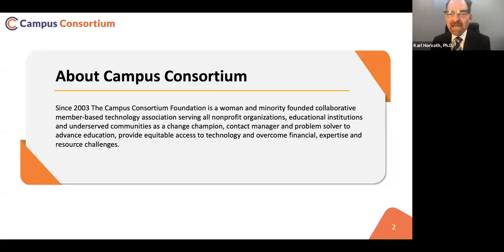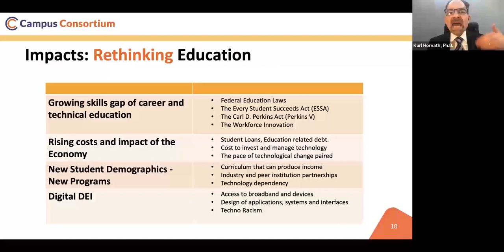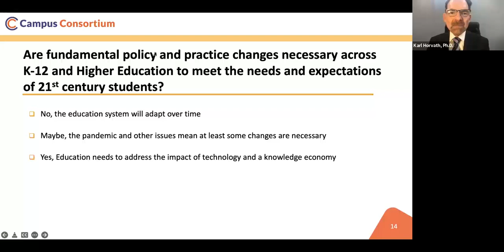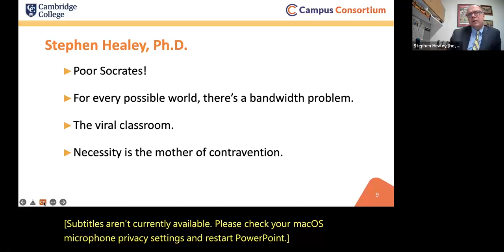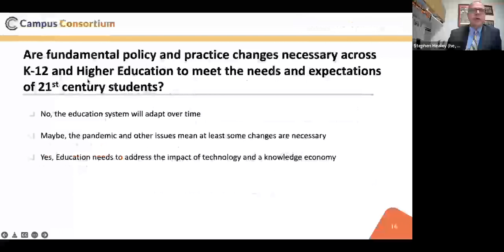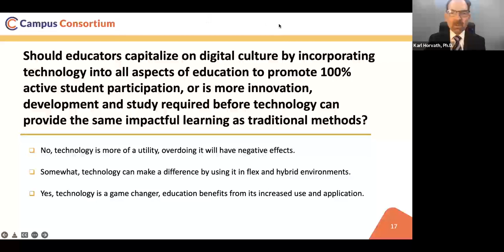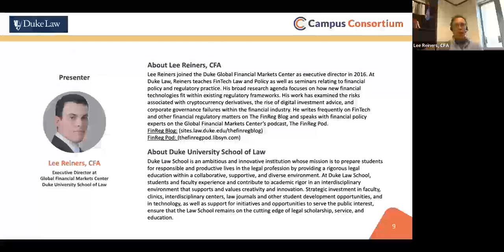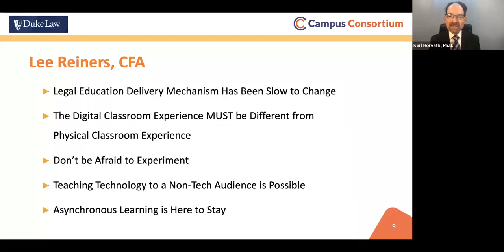EdTalk on Rethinking Student Learning and Engagement: Technology and Education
Educational institutions changed from a physical place with classrooms and residence halls to flexible learning spaces and hybrid environments. Student learning and engagement with faculty and staff occurs in on ground and online environments. Due to the advances and availability of technology, how we communicate, work, learn and live changes with each new generation. To meet the student expectations of today, educational institutions are modifying services and expanding the mission of colleges, universities and school districts. How is the education sector responding to effectively engage students and fulfill a contemporary educational mission? This EdTalk featured experienced academic executive leaders who discussed the impact of technology on student learning and engagement.

About Panelist:

Lee Reiners: He joined the Duke Global Financial Markets Center as executive director in 2016. At Duke Law, Reiners teaches FinTech Law and Policy as well as seminars relating to financial policy and regulatory practice. His broad research agenda focuses on how new financial technologies fit within existing regulatory frameworks. His work has examined the risks associated with cryptocurrency derivatives, the rise of digital investment advice, and corporate governance failures within the financial industry. He writes frequently on FinTech and other financial regulatory matters on The FinReg Blog and speaks with financial policy experts on the Global Financial Markets Center’s podcast, The FinReg Pod.

Stephen Healey: He currently is serving as provost of Cambridge College, is a higher education leader and innovator with experience at every level of administration in a university environment. He has a demonstrated history of advancing in academic leadership, from tenured professor to Dean of Arts and Sciences, Associate Provost, Provost, and President (interim) of the University of Bridgeport. Healey has experience in overseeing budgets, managing accreditation, and resolving employee conflicts, as well as skill in career development, student recruiting, and program development and evaluation. He specializes in challenging transitions, personnel changes, and online/campus hybridizations. Over the course of his career, he has pioneered groundbreaking solutions to 21st century challenges in higher education.